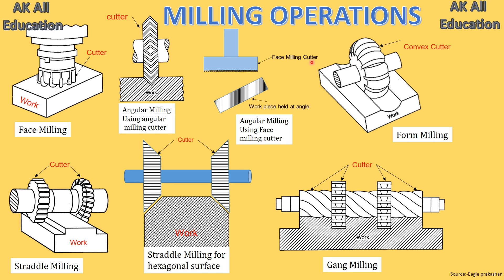Milling Operations in hindi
This video includes full details of various types of operations performed by milling machine with very simple diagrams.
Elements of Grinding wheel in hindi